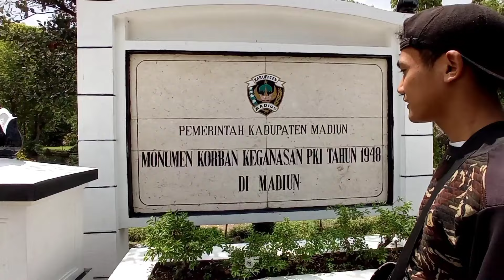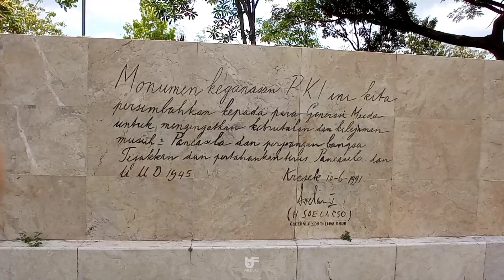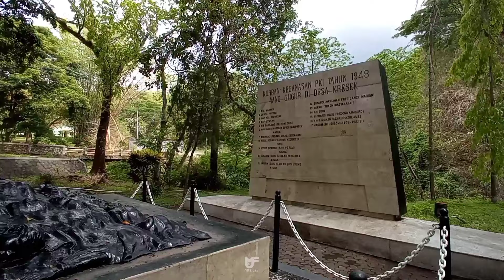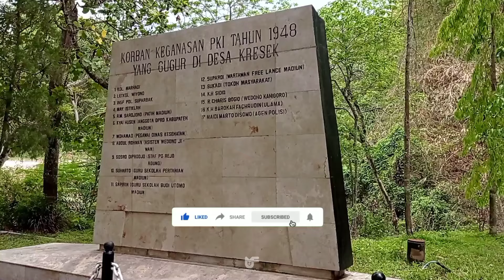MONUMEN KRESEK MADIUN BUKTI KEGANASAN PKI 1948 TERBARU 2024 | SUASANA JALUR MENUJU MONUMEN KRESEK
MONUMEN KRESEK MADIUN BUKTI KEGANASAN PKI 1948 TERBARU 2024 |
SUASANA JALUR MENUJU MONUMEN KRESEK

Hallo..
kembali lagi di channel makruf ihsanudin
Di video kali ini kita akan menuju ke salah satu monumen keganasan g 30 s PKI di Madiun yang bernama monumen kresek.sambil kita menikmati suasana yang ada di jalur menuju monumen kresek di Madiun ada banyak pemandangan indah di setiap jalur nya . Dan yang paling unik ya itu ada sebuah resto dekat jembatan keresek yang ramai banget yuk Buaran tonton video nya
Langsung aja tonton vido nya 👆👆

Terima kasih atas suprot
Yang kalin berikan 🙏🙏